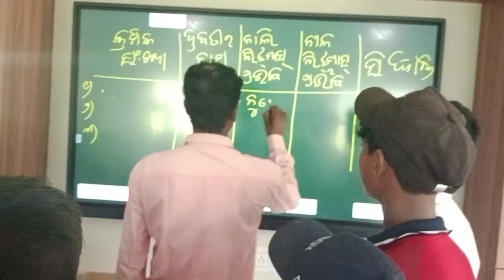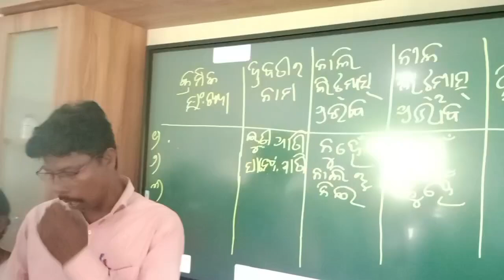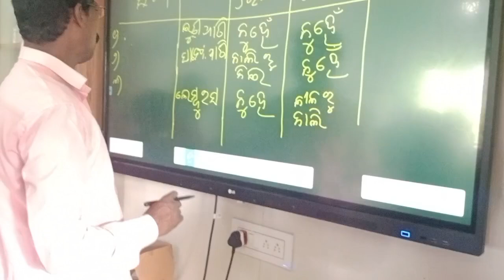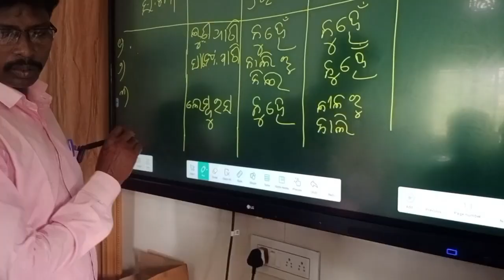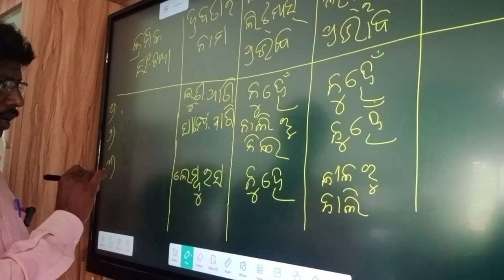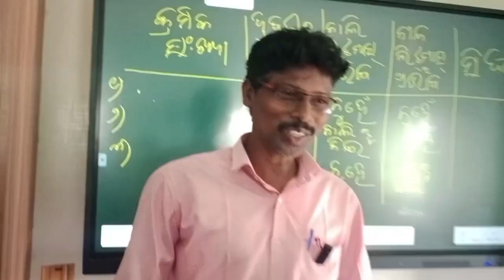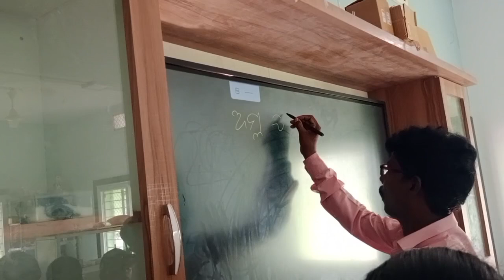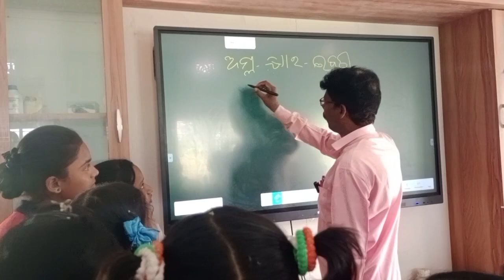ଅମ୍ଳ , କ୍ଷାରୀୟ ଓ ଲବଣ, (7th) ସପ୍ତମ ଶ୍ରେଣୀ ବିଜ୍ଞାନ Acids, Base and Salts